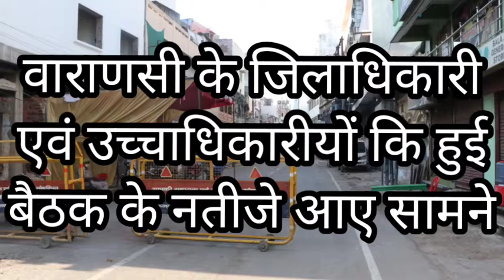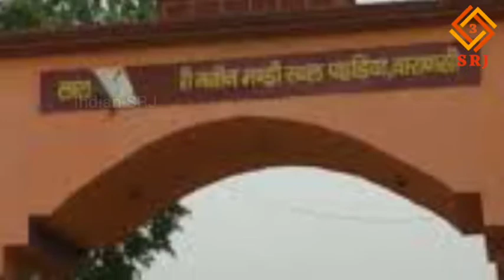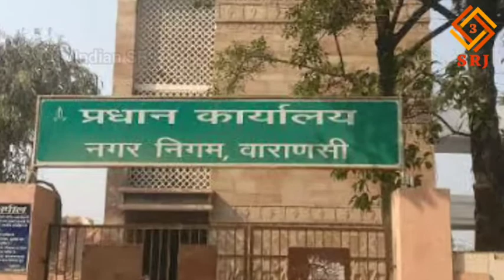एक गलती पर होगा FIR | वाराणसी में TOTAL LOCKDOWN को बढ़ाया गया 3 मई तक | जानें विशेष RULES | CORONA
वाराणसी में तेजी से बढ़ते हुए कोरोना संक्रमण के कारण तीन मई की रात तक जिले में कोई भी दुकान नहीं खुलेगी। राशन, सब्जी, गैस, दूध, दवाई इन सब की होम डिलीवरी ही हर दिन शाम 6 बजे तक मान्य होगी। पहले से जारी होम डिलीवरी दुकानों और होम डिलीवरी मैन के पास पहले की तरह ही मान्य रहेंगे।

होम डिलीवरी के लिए जो भी रिटेल दुकानदार नया जुड़ कर पास बनवाना चाहते हैं, वे जिला पूर्ति अधिकारी से संपर्क कर अपना पास बनवा सकते हैं। जिलाधिकारी कौशलराज शर्मा ने बताया कि उच्चधिकारियों के साथ बैठक में पुराने सभी आदेशों को निरस्त कर दिया गया है।